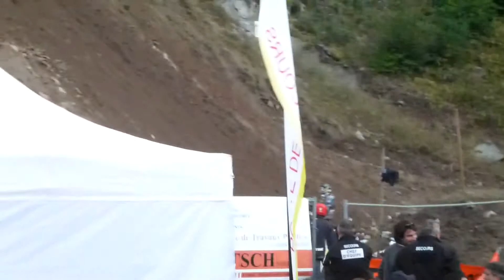Montée impossible - Championnat de France et Trophée des 4 massifs à Muhlbach sur Munster 2013